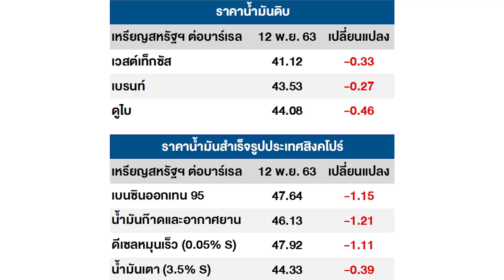นายกฯประชุมทางไกลแม่น้ำโขงเกาหลี : เกาะสถานการณ์ 12.30 น. (13/11/2563)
11.11 น. "ชวน"ไฟเขียวรัฐสภาถก"พ.ร.บ.ประชามติ"
11.23 น. ไทยป่วยโควิดเพิ่ม9รายรวมสะสม3,861ราย
11.35 น. นายกฯประชุมทางไกลแม่น้ำโขงเกาหลี
11.48 น. "สุดารัตน์"ลุยหาเสียงนายกอบจ.โคราช
11.54 น. ป่วยโควิดทั่วโลกพุ่งฉุดราคาน้ำมันดิบ